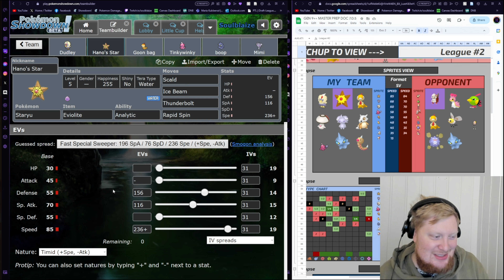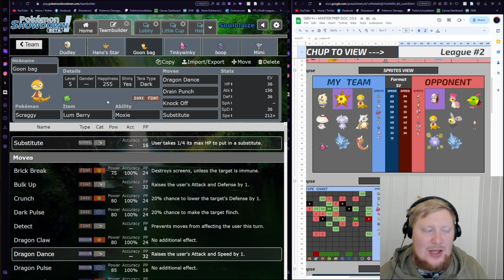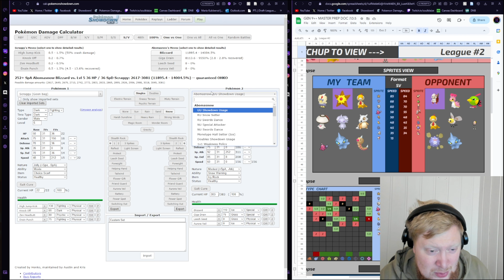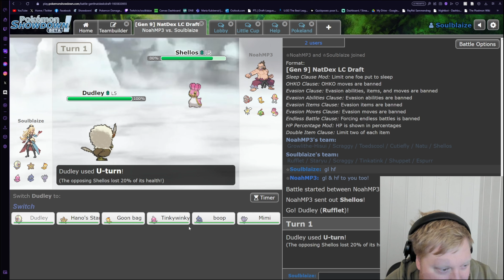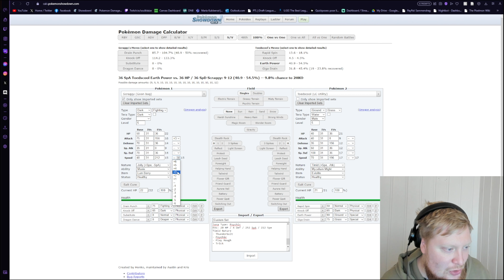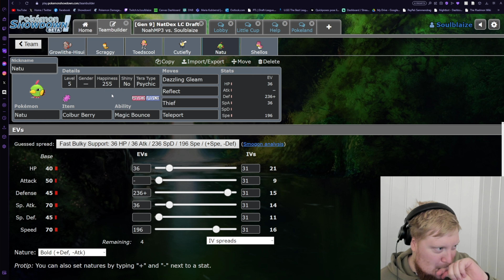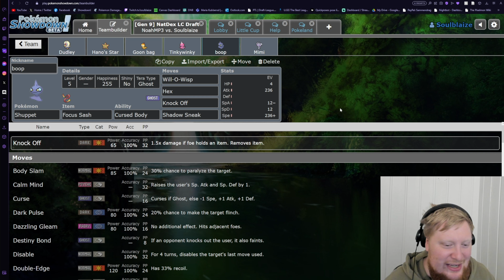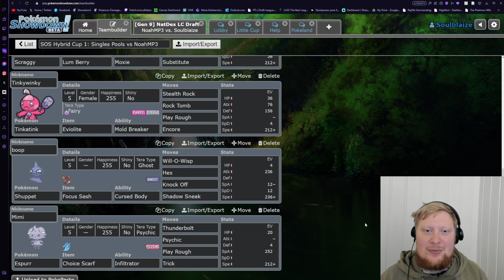DRAGON DANCE SCRAGGY DEBUT! Pokémon Draft League | SOS Hybrid Cup 1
Give Scraggy a turn, and it will take a game O.O

Shoutouts to my good friend, NoahMP3:
His socials:

Shoutout to GlitchxCity and Mewmore
All credit to them for the awesome music!